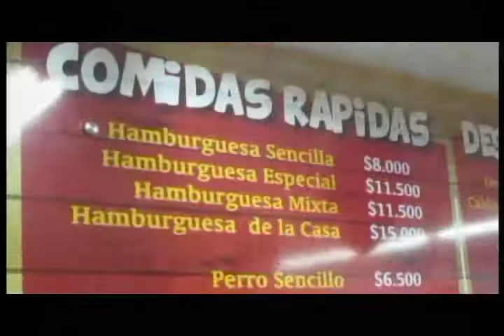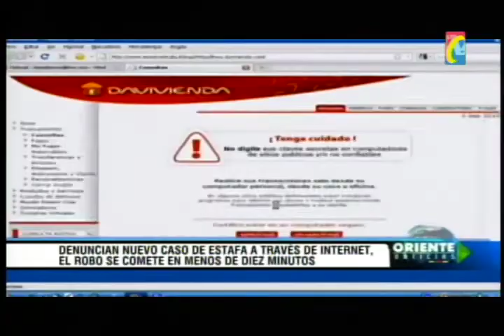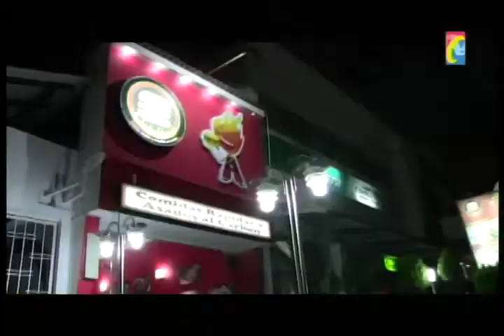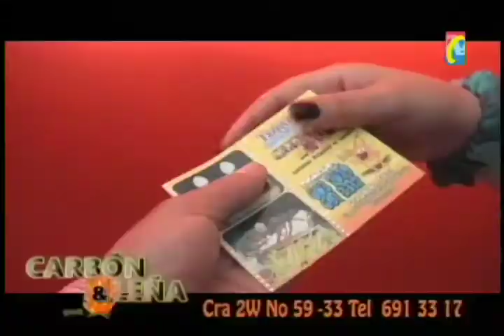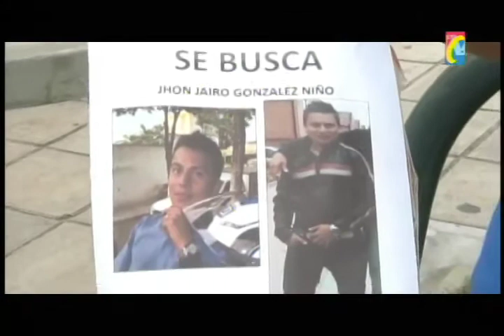Programa IMPACTO Miércoles 28 de Mayo 2014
01 - Barrancabermeja Capturado ARCADIO peligroso delincuente buscado por Interpol   -
02-  Operativos contra Sanandresito LA ISLA mas 200 Hombres ESMAD y Policia Fiscal y Aduanera     - Bracho Autos - Fort Plas- carfrisan-
03 - 03 Pilas con Nueva forma de Robar cuentas bancarias reportando Robo Celular   -
04 Guerra entre Pandillas Barrio Pantano1 y La Joya atemoriza gente de Bien     -
05 Capturado SANCHO  - Fletero con Revolver y Moto  -
06 - Clinca de Bucaramanga le hizo paseo de la Muerte a BB enferma  -
07 -  Policia Capturo CARLOS Asesino que se las dio de matón- 08 - Charala 37 DIAS DESAPARECIDO lleva Jhon Jairo ahogado Río Pienta    -
09 -  Barrancabermeja Vecino Intolerante porque otro construía su casa lo Hirió a Machete        --
10 - Llego Gasolina Colombiana Subsidiada a Cucuta    -
11- Avanza discusión nuevo CÓDIGO POLICÍA     -
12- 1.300 Niños han salvado su vida y Desarrollo Programa MADRE CANGURO    -